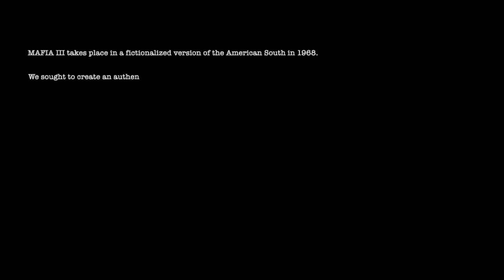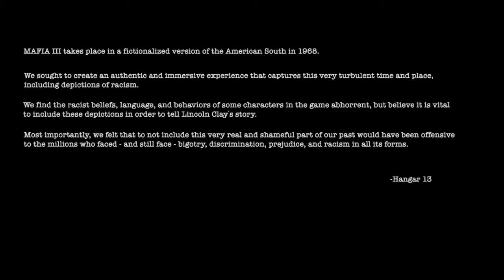Mafia 3 Ep#1 | New Bordeaux